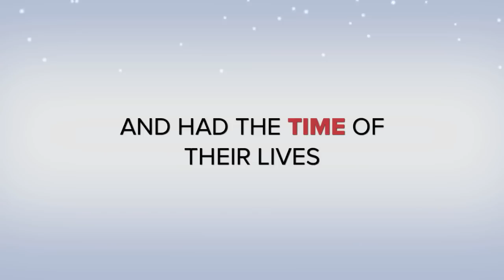The Book That Shook The World UKIM EIC 31st December 2011 UK Islamic Mission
Sheikh Saad Nomani at the EIC Oldham courtesy of UKIM UK Islamic Mission